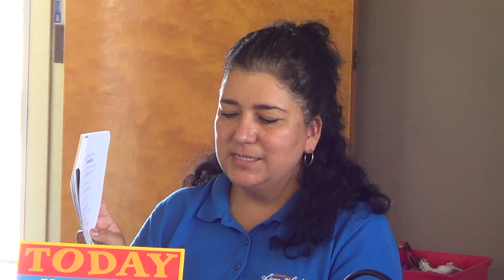Clase 301 Parte 5